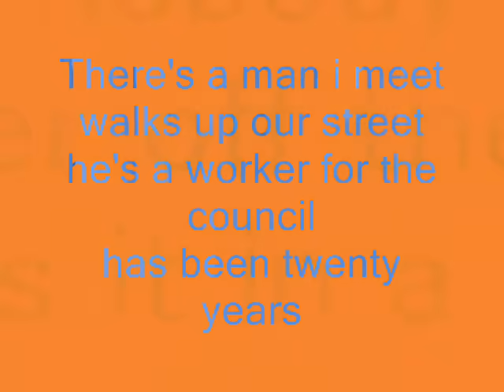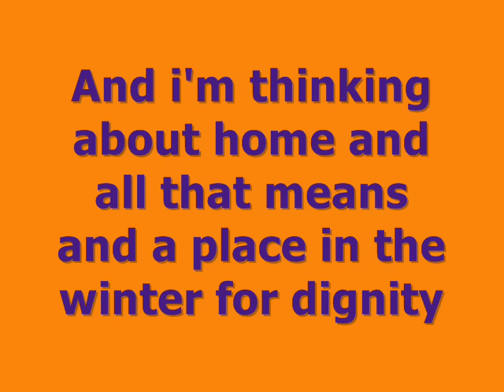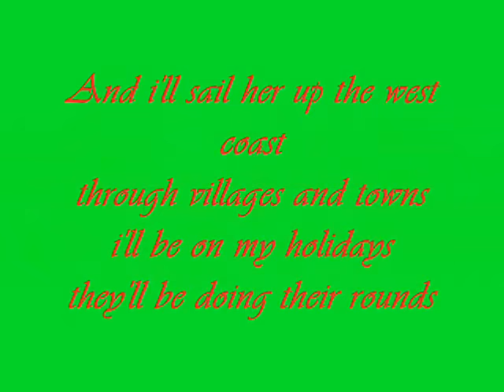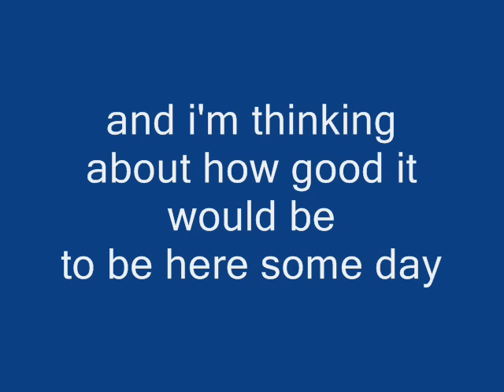Deacon blue- dignity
Deacon Blue Dignity With Lyrics!

Few Of The Lyrics And
Pictures May Not Match.